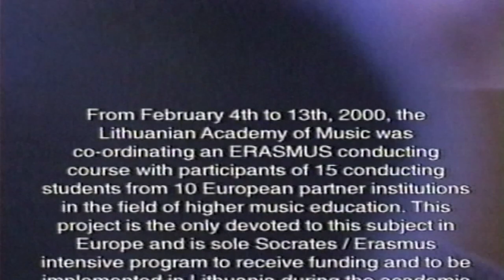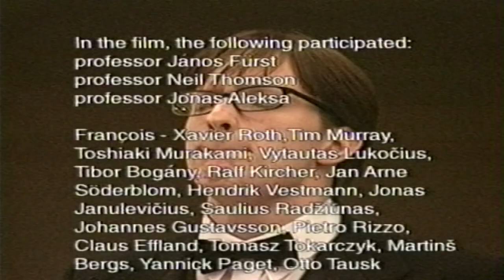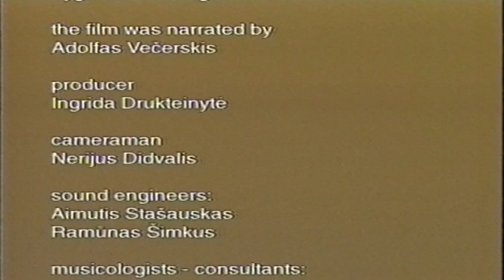I am a Conductor (2000)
From February 4th to 13th, 2000, the Lithuanian Academy of Music was co-ordinating an Erasmus conducting course with participants of 15 conducting students from 10 European partner institutions in the field of higher music education. This project was the only devoted to this subject in Europe and was sole Socrates/Erasmus intensive program to receive funding and to be implemented in Lithuania during the academic year 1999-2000. All participating conservatories appointed their most talented conducting students to study with three outstanding conductors and the Lithuanian National Symphony Orchestra.

Project partners: The Lithuanian Academy of Music, Conservatoire National Superieur de Musique et de Danse, Hogeschool voor de Kunsten Utrecht, Royal College of Music - University of London, Sibelius Akatemia, Hochschule der Kunste Berlin, Norges Musikhogskole, Oslo, Akademia Muzycna w Krakowie, Eesti Muusikaadeemia, J. Vitola Latvijas Muzikas Akademija.

In the film participated: professor Janos Furst, professor Neil Thomson, professor Jonas Aleksa.
Lithuanian National Symphony Orchestra (head - professor J. Domarkas).

Screenplay by Ingrida Dubinskaitė, Gintas Raila.
Director and producer - Ingrida Dubinskaitė.
Director of photograpy - Gintas Raila.
Sound director - Danas Skramtai.
Editor - Vygintas Prebergas.
Cameraman - Nerijus Didvalis.